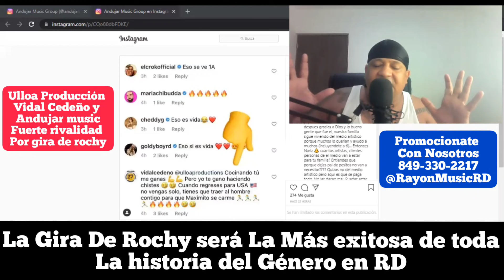LA GIRA DE ROCHY RD PARA USA SERÁ LA MÁS EXITOSA DE TODA LA HISTORIA DEL GÉNERO URBANO DOMINICANO